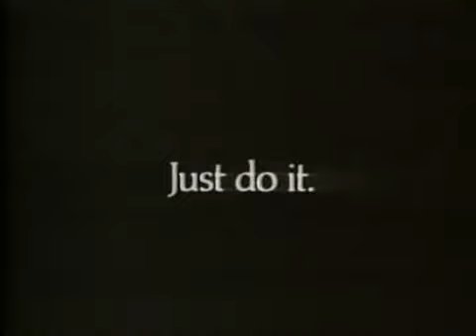Penny Hardaway - Just Do It